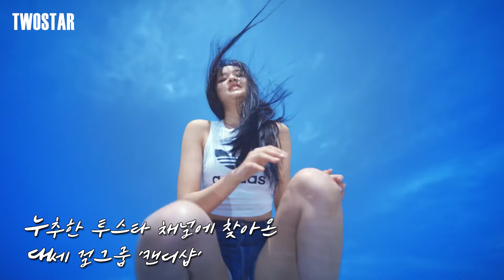걸그룹이 미니카 배우러 왔는데.. | 캔디샵 2대2 미니카 대결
투스타 멤버쉽 가입으로 혜택을 누려보세요.